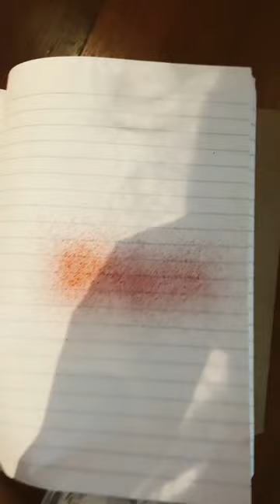See its fake no real blood